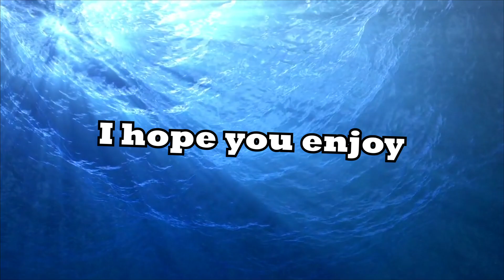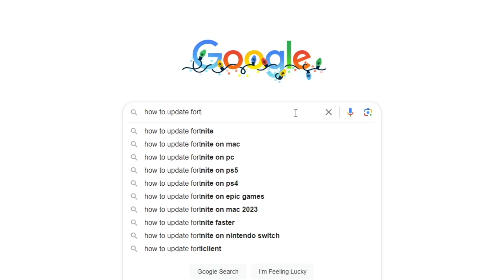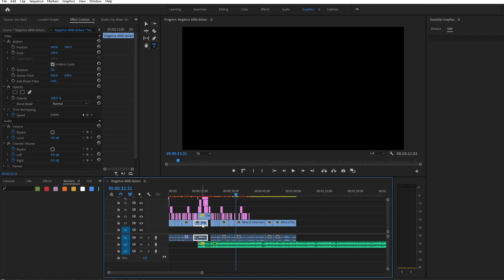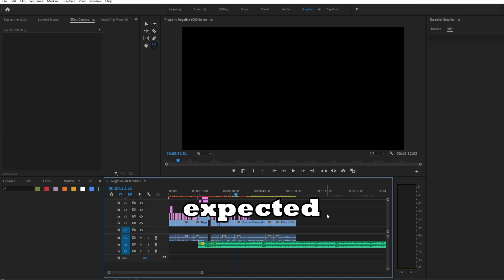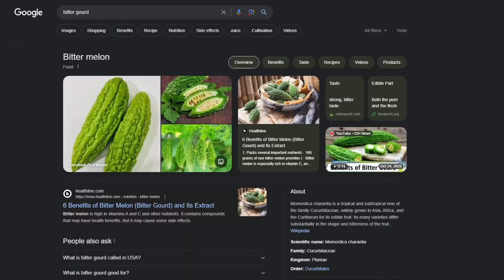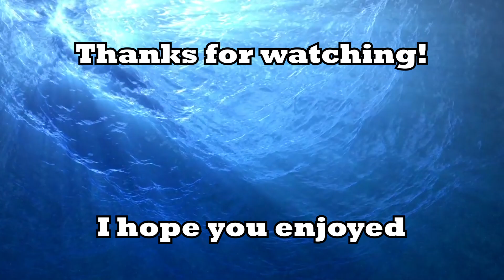what the god doing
In which we discuss the ethics of Coca-cola, priests establish a union for collective safety, and we learn the medical benefits of AlphaBrain. I hope you enjoy these Smite funny moments.

Friends in the video:
Raspberryys - Teal
Frockyy - Blue
MrCondemned - Red
Giraffenado - Green
AirborneJaguar - Purple
Maiicoe - Orange

Purple Planet Music - Sneaky Feet
Purple Planet Music - Rabbit Run